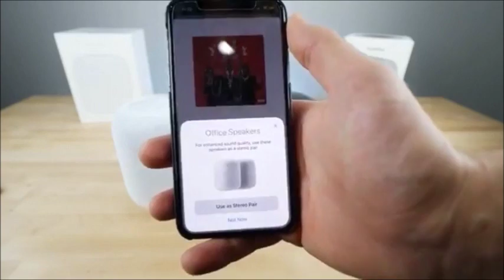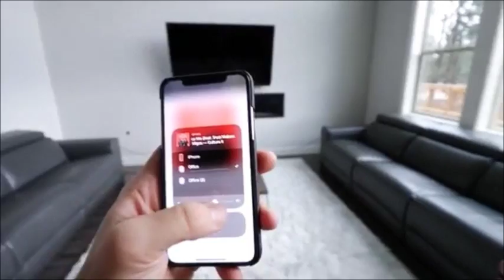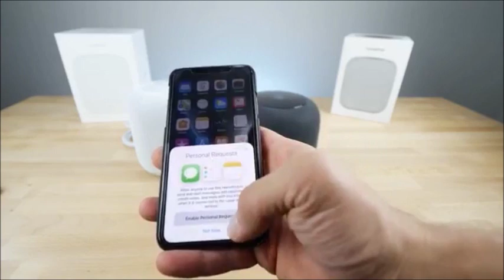"The Lucas Tech Show"-Apple Home Pod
Tune in the premiere of a new show for K.L.P Entertainment and Host Stream Studios. "The Lucas Tech Show" as the host Kennedy Lucas will be talking HomePod from Apple. he will go in-depth of the item, talk about the specs and more!